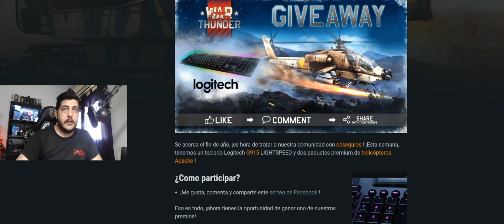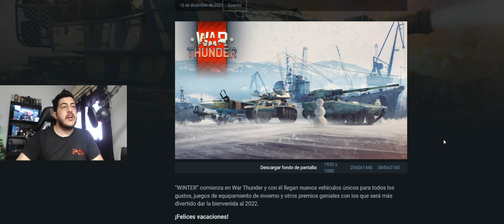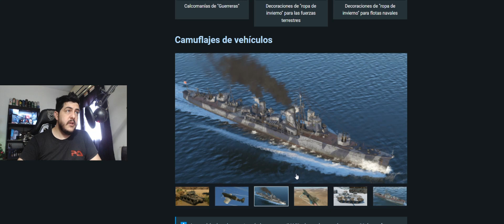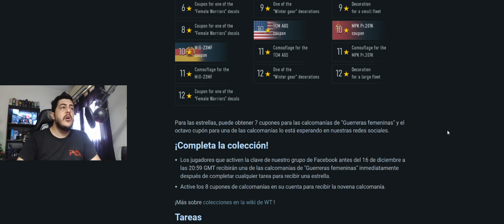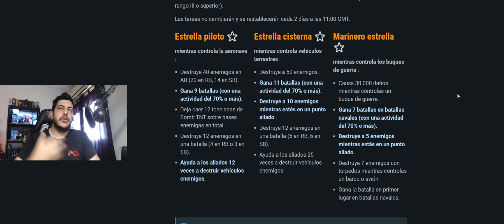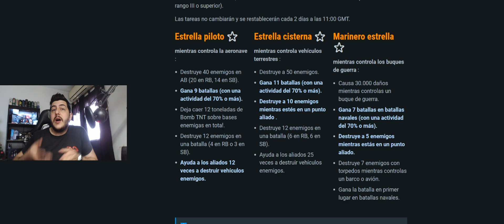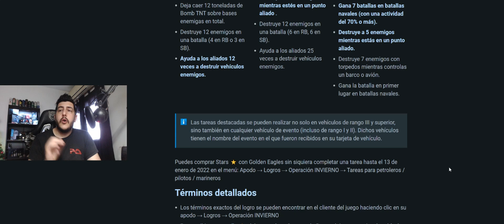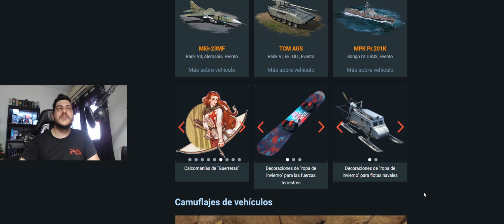Noticias de War Thunder # "Operacion W.I.N.T.E.R"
-PC Master Race

MEMORIA RAM: X-PG Gammix D-30 32Gb 3200MHz

PLACA BASE: Gygabite AORUS B-450M elite

DISCO DURO: Western Digital 1TB 7200 SATA III 64MB (2 unidades)
                         Seagate 250GB para W7 y programas

M.2 : WD Green 120 Gb

SSD : WD Green 240 Gb

TARJETA DE VIDEO: RX-580 Phanton Gaming 8Gb DDR5

FUENTE: EVGA 700W BR

GABINETE: LNZ LN-40

-PERIFÉRICOS

TECLADO: Redragon Kumara k552 RGB (para mas FPS)

MOUSE: Redragon Griffin M607 RGB

MICRÓFONO: Blue Snowball Ice Black condencer USB

MOUSEPAD: GX-Control P100

AURICULARES: Logitech G933 ARTEMIS SPECTRUM 7.1 inalambricos RGB

CAMARA WEBCAM: Logitech C920 FULL-HD 30fps

MONITOR 1: Gamer 29 LG 29um58-p FULL-HD Ultrawide 21:9 75 Hz (2160x1080)
MONITOR 2: LG 23 - 23mp55hq FULL-HD 60 Hz (1920x1080)